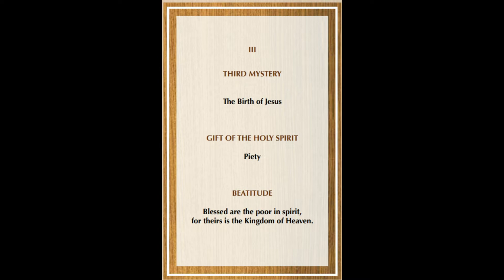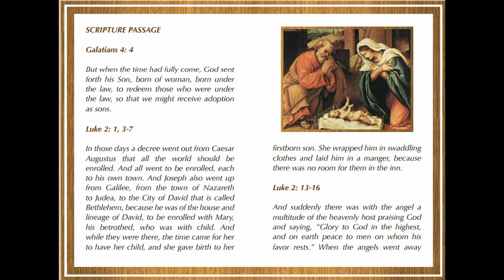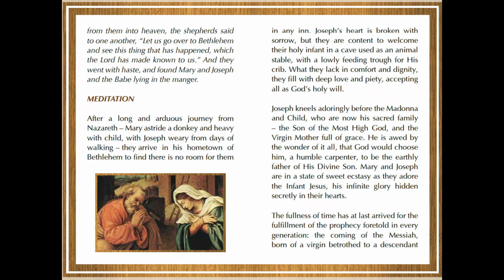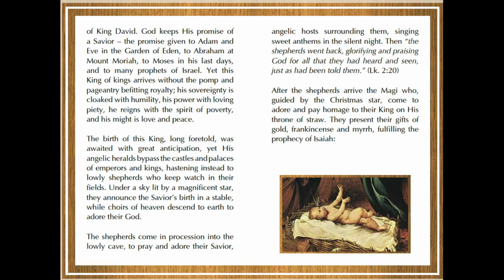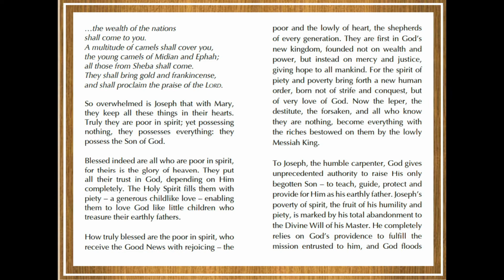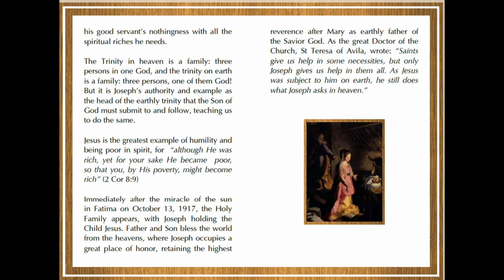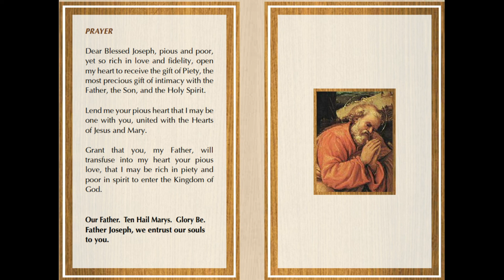LIVING THE BEATITUDES by Howard Joseph Q. Dee and Angelyn C. Dee 3rd Mystery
The 3rd Mystery- The Birth of Jesus